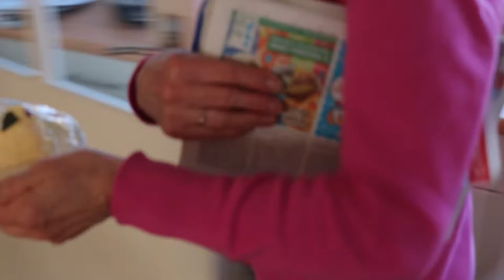Boterschaapjes Uitdelen - Pasen